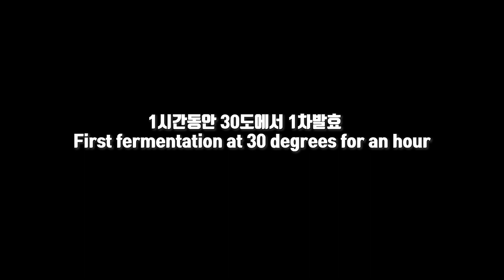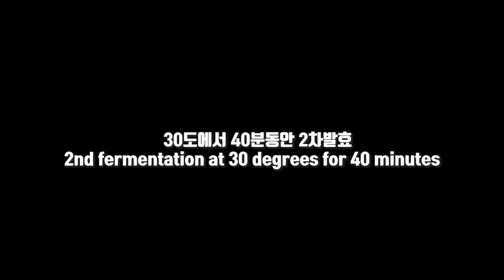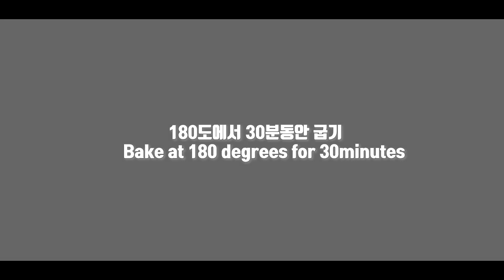블루베리 바브카 / 안에 블루베리 잼이 가득한 빵이에요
재료
박력분, 강력분, 버터, 설탕, 소금, 드라이이스트,
우유, 계란, 블루베리잼